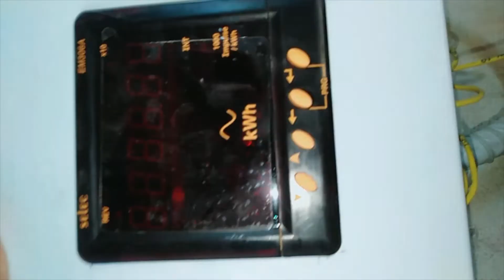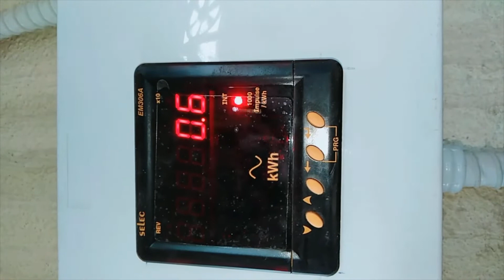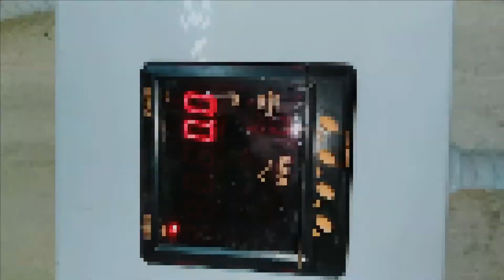أسهل طريقة لحساب الكيلو واط | أتعلم كهرباء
في الفديو هنشرح
1- شرح توصيل العداد selec
2- طريقة برمجة العداد
3- طريقة توصيل محولات التيار